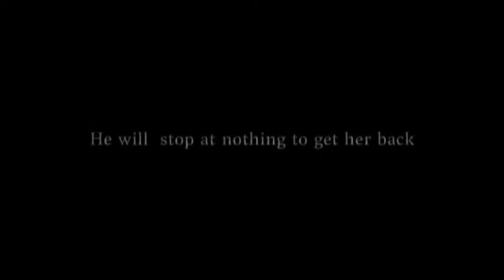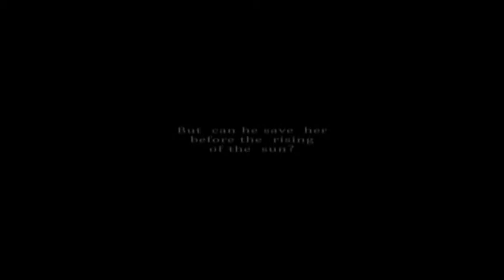New Paranormal Romance Novella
This is a trailer for a book. The novella is a new paranormal romance series, the first book in the series. I hope you enjoy watching.